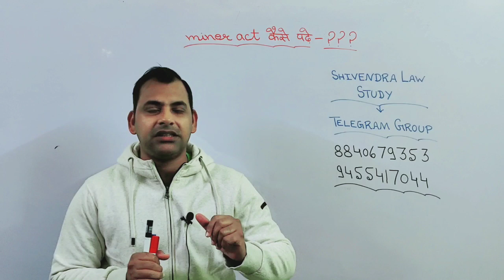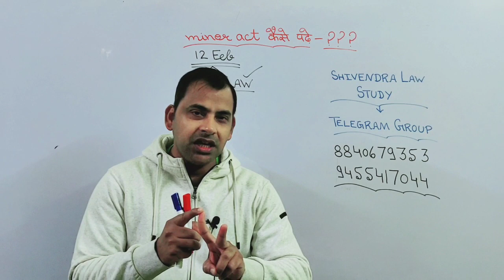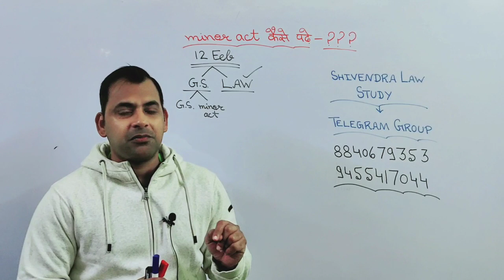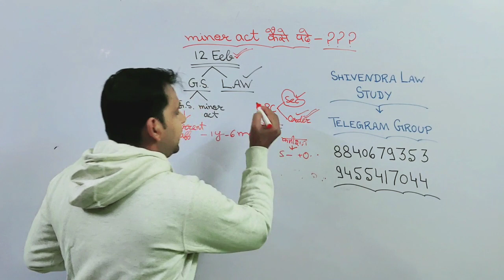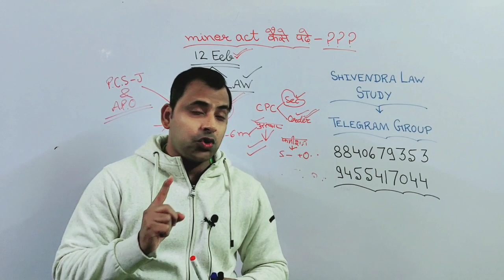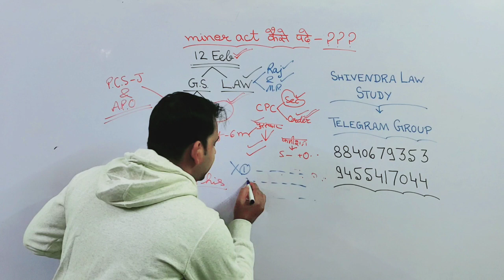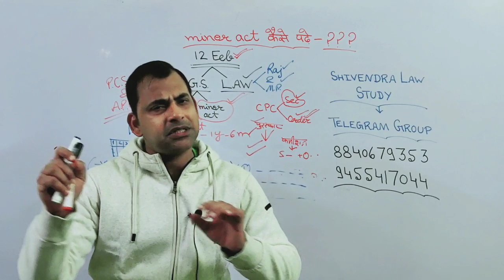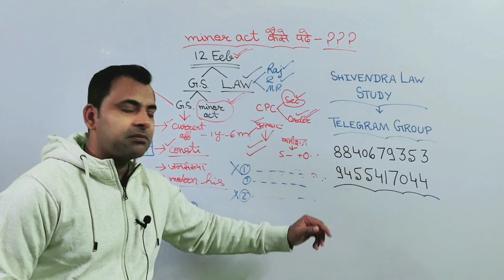कम समय में कैसे करें minor acts की तैयारी 🤔🤔 / #8840679353